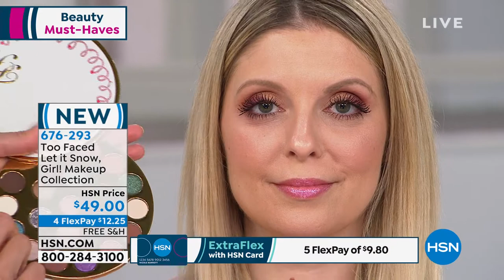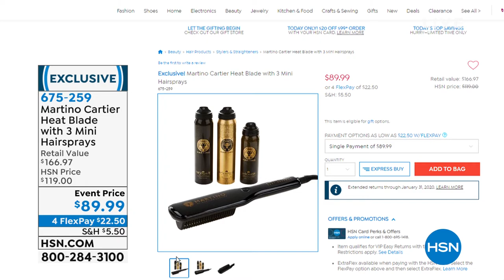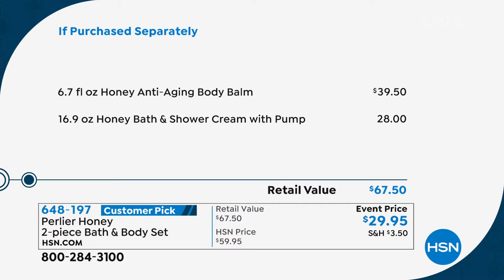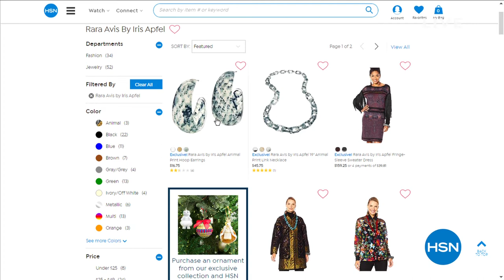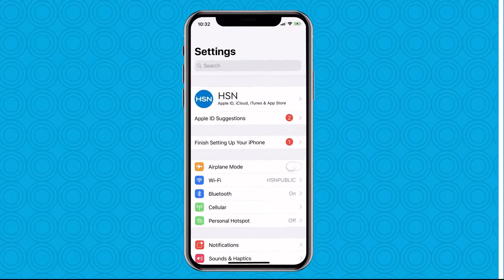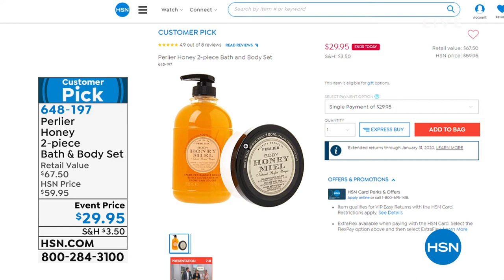HSN | Beauty Must Haves featuring Too Faced Cosmetics 10.01.2019 - 01 PM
Discover must-have beauty, including Too Faced makeup that knows how to have fun with fashion colors.